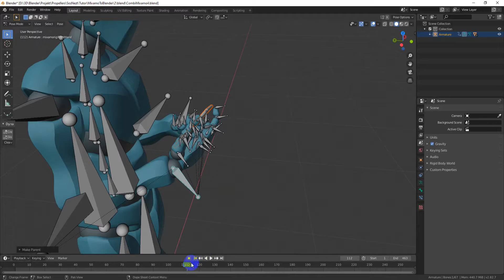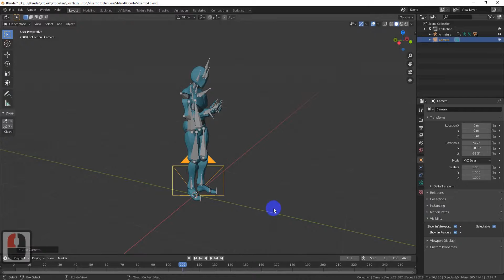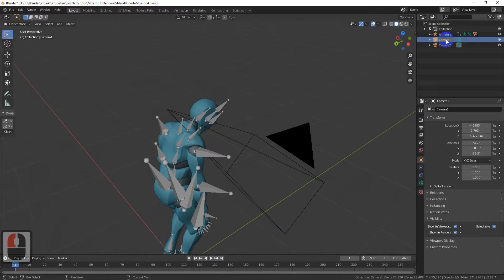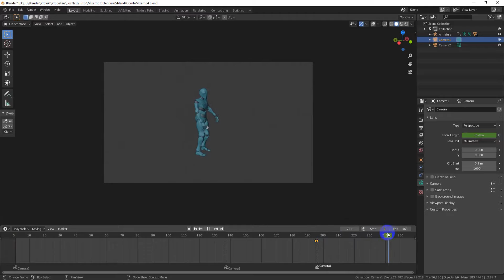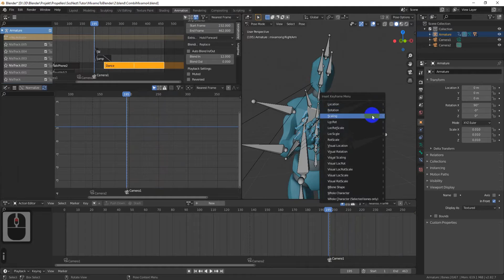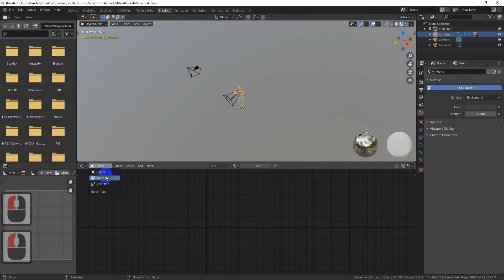Анимация с помощью Mixamo. Mixamo в Blender 2.8. Часть 2.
В прошлом видео ) я показывал как скомбинировать небольшую историю из движений Mixamo в Blender 2.8. В этом видео окончание работы. Добавление персонажу телефона, исправление пересечения геометрии персонажа, исправление позы кисти руки.

Скоро выйдут новые, интересные уроки по Blender и другим программам. Это поможет развитию канала.

0:19 Экспорт в сцену модели телефона
0:30 Парент телефона к костям скелета
0:53 Скрыть телефон на рендере в начальных кадрах.
01:44 Добавление камер в сцену
02:06 Добавление маркеров для камер
02:40 Анимирование фокусного расстояния камер
03:26 Исправление пересечения геометрии персонажа
04:05 Редактирование позы кисти руки
05:03 Запекание анимации

Версия blend файла 2.83.5

webmoney:

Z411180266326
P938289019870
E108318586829